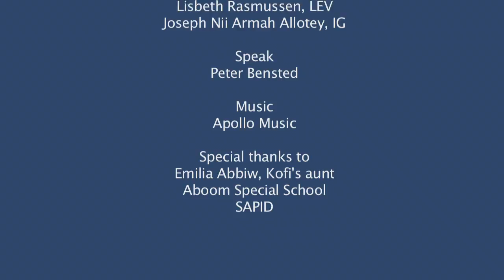The Story of Kofi and his Outstanding Aunt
Inclusion Ghana (IG), a member of Inclusion International, is a network organisation working to reduce stigmatization and ensure full inclusion of all persons with intellectual disability and their families by advocating for their rights and needs in Ghana. The story of Kofi and his outstanding Aunt is what IG will like to see in our communities, family acceptance of children with intellectual disability.

Produced by Glad Production for LEV Denmark 2016.
Music from Apollo Music.
Duration 3:46.